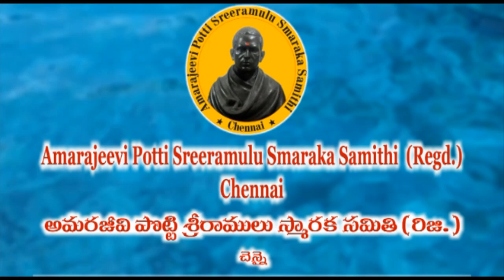NNV 37 Janapada Jeevitha Chitrana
Amarajeevi Potti Sreeramulu Smaraka Samithi, Chennai organises 'Nela Nelaa Vennela' - Monthly Literary, Cultural and Social programmes. On 20 th May 2023 through You Tube, Samithi organized a special programme on ‘ Telugu sahityamlo Janapada jeevitha chitrana ’, talk by Srimathi Erramilli Achyutha Surya Saradakumari garu, Retired Telugu Lecturer, P. R. Governament College, Kakinada.